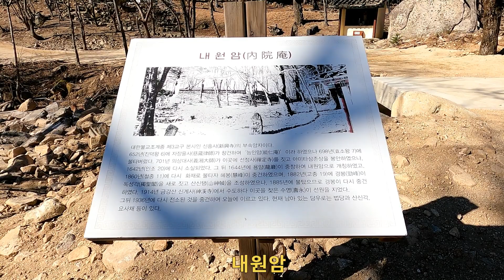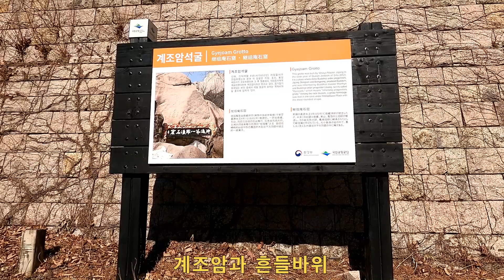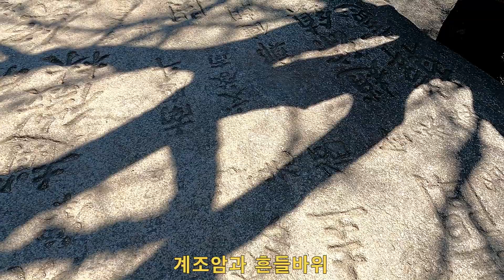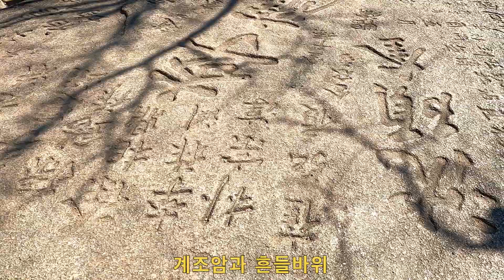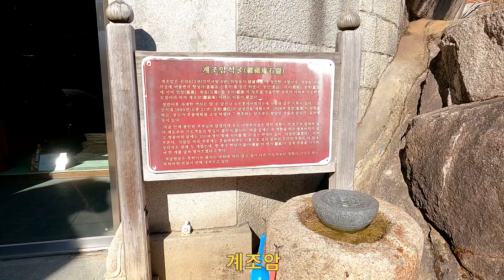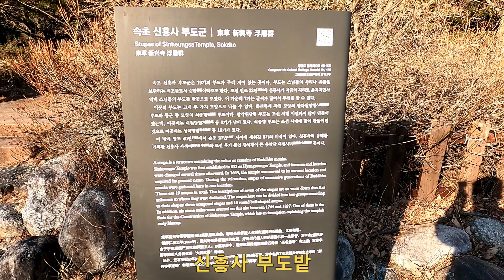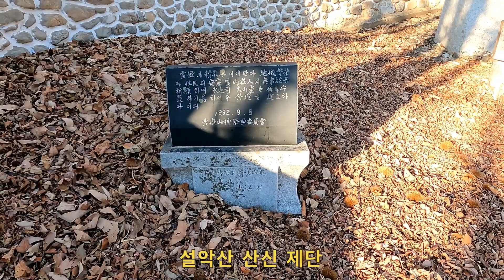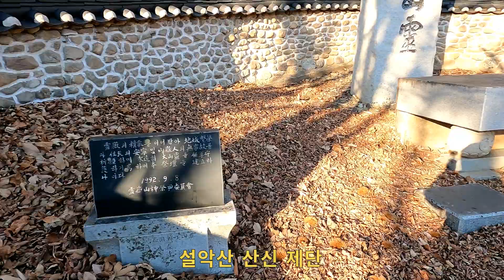설악산 울산바위 힐링 트레킹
2021년 2월 8일부터 11일까지 속초 인근으로 3박 4일 동안 여행을 다녀왔습니다. 전체 일정은 다음과 같습니다.

동서울-속초-영랑호-청초호-설악산-낙산사-아바이마을-속초관광수산시장-동서울

그 첫째 일정으로 설악동에서 울산바위까지 왕복 6km를 걸었습니다. 트레킹 코스는 다음과 같습니다.

설악동-안양암-내원암-계조암/흔들바위-울산바위-신흥사-설악동

여행코스: 동서울-속초-동서울
촬영일자: 2021년 2월 9일
촬영장소: 설악산 설악동-울산바위
촬영녹음: 고프로9 카메라, 4k
마이크로 SD카드: Lexar 128기가 1개
배터리: ulanzi BG-2 6800mAh (충전용 삼각대로 가성비 200%)
마이크: 고프로 본체 마이크
편집: 곰믹스 프로
관심분야: 아웃도어레크리에이션(여행, 트레킹, 캠핑 외), 문화유산답사